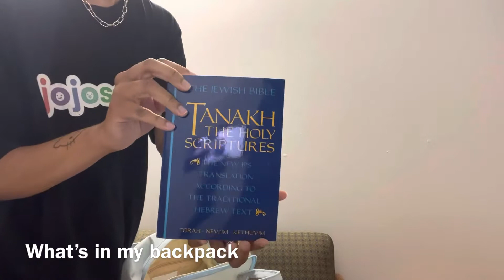First Day of University Classes | I Can’t Drive My Own Car! | Got Soaked and Wet | University Life